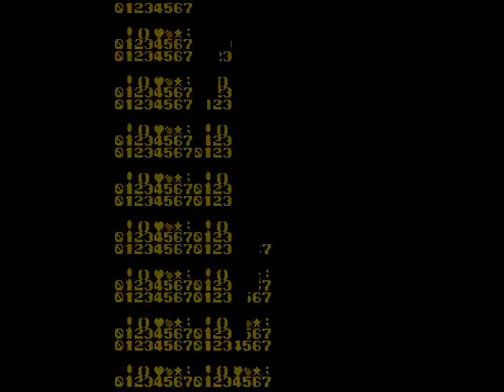GIGAS markII (SEGA/EAGLE)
それでも見難い